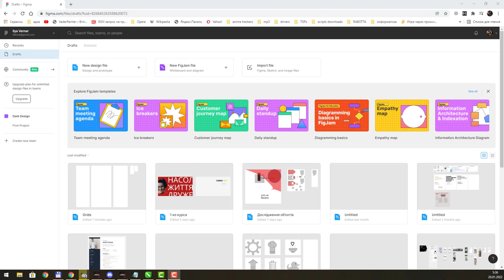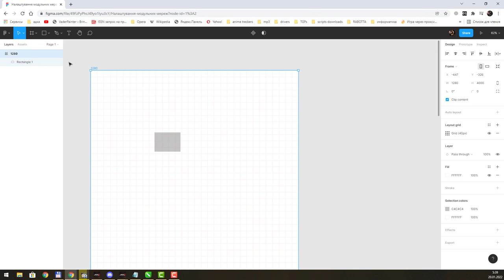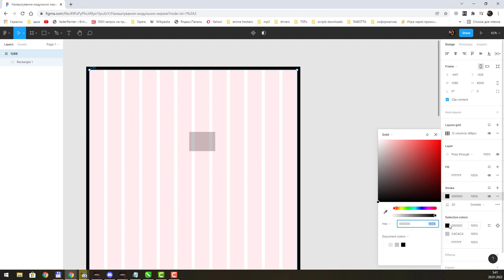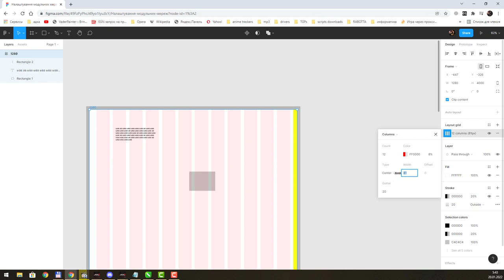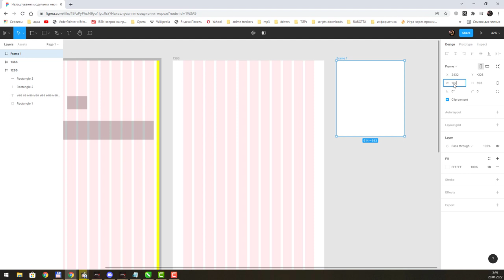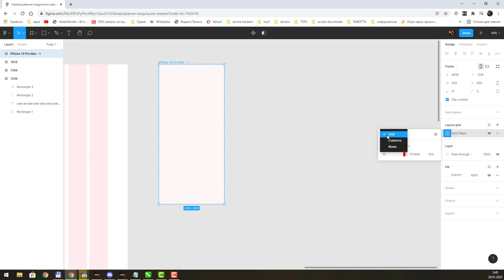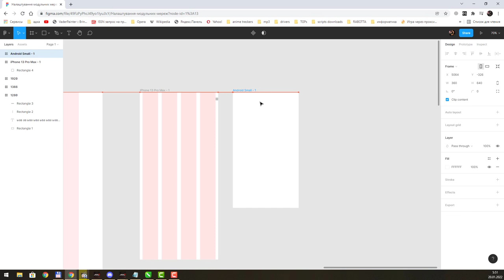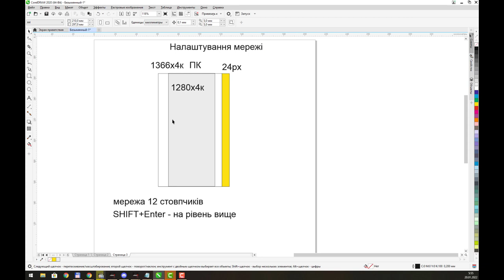Лабораторна - модульна мережа у Figma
Лабораторна із створення модульної мережі у фігмі